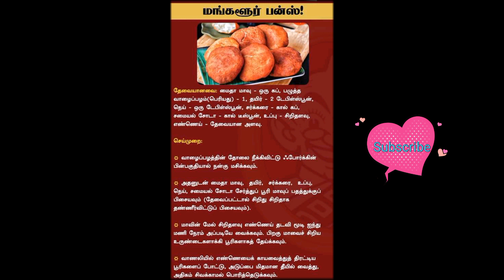மங்களூர் பன்ஸ் இப்படி செய்து பாருங்கள்// How to make Mangalore Bans